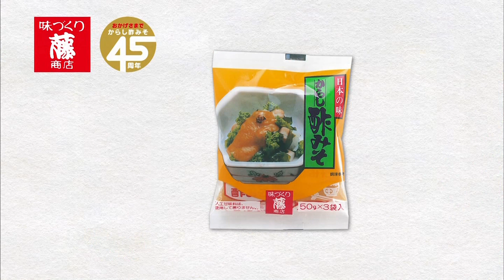藤商店のからし酢味噌 CM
昔から流れてますね。「ふじ商店」ではなく「とう商店」です。
なんか当店振出小切手みたいやね（？）